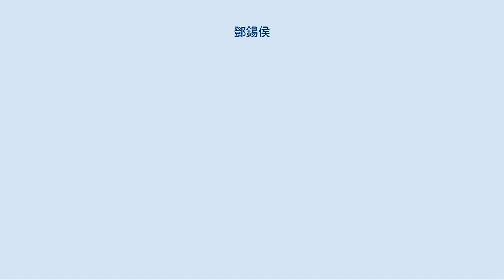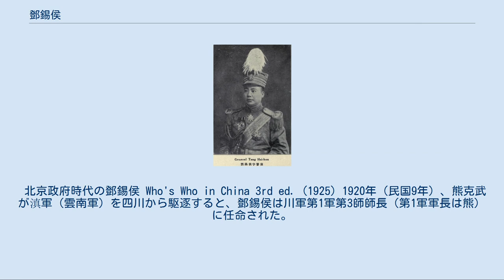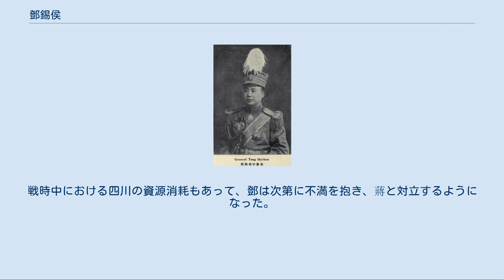鄧錫侯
鄧 錫侯（とう しゃくこう、1889年5月24日〈清光緒15年4月25日〉 - 1964年3月30日）は中華民国、中華人民共和国の軍人。
川軍（四川軍）の指揮官の1人で、北京政府、国民政府（国民革命軍）に属した。
字は晋康。
 製陶業の家庭に生まれる。
当初は学問を志したが、後に軍人を志望し、1906年（光緒32年）、成都陸軍小学堂第1期に入学した。
1909年（宣統元年）には南京第4陸軍中学堂に進学する。
翌年に四川鉄道保護運動が勃発すると、鄧錫侯は四川に戻り、川軍第4師師長劉存厚の軍に加わった。
 中華民国成立後も、鄧錫侯は引き続き劉存厚のもとで軍歴を重ねている。
1915年（民国4年）12月からの護国戦争（第三革命）では勇敢な戦いぶりで軍功をあげ、護国軍の蔡鍔から賞賛を受けている。
その後も劉に帰属し、1917年（民国6年）には旅長に昇進した。
しかし翌年2月に劉が熊克武に敗北して陝西省南部に撤退した際には、鄧は劉の北京政府寄りの政治姿勢に反発していたこともあって、これに従わなかった。
熊が川軍総司令になるとともに、鄧は第2師師長に任命された。
 北京政府時代の鄧錫侯 Who's Who in China 3rd ed. (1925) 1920年（民国9年）、熊克武が滇軍（雲南軍）を四川から駆逐すると、鄧錫侯は川軍第1軍第3師師長（第1軍軍長は熊）に任命された。
1922年（民国11年）、熊と第2軍軍長劉湘の戦い（一、二軍之戦）でも、鄧は熊を支持して劉を撃破した。
 しかし、新たに川軍総司令となった第3軍軍長劉成勲が他の川軍指揮官から権限剥奪を図ると、鄧錫侯や他の師長級の川軍指揮官は反発する。
1923年（民国12年）2月、鄧らは熊克武・劉成勲との戦いを開始した。
鄧らは同じ川軍指揮官の楊森と手を結び、さらに北京政府の支援を得て優位となる。
鄧は4月に成都を占領し、5月、劉成勲を総司令からの辞職に追い込んだ。
 1924年（民国13年）5月、北京政府により、楊森が四川督理、鄧錫侯が四川省長に任命された。
翌年2月、鄧は中央陸軍第30師師長に転じ、重慶に駐屯した。
しかし楊が次第に強大化して、四川統一の軍事行動を起こす。
鄧はこれに反発し、劉湘、袁祖銘（貴州軍）らと組んで楊を撃破した。
その後、今度は袁を四川から駆逐するために、楊と再び連合し、袁を撃破した。
 中国国民党が次第に優勢になると、鄧錫侯も他の川軍指揮官同様に転向する。
1926年（民国15年）冬に、国民革命軍第28軍軍長に任命された。
その後も続いた四川混戦の中では、鄧は劉湘、劉文輝に次ぐ第3位の勢力を擁したものの、戦局において主導権を握るまでには至らなかった。
1931年（民国20年）からの二劉之戦では、紆余曲折の末に、最後は劉湘を支持し、劉文輝を破っている。
 日中戦争（抗日戦争）が勃発すると、鄧錫侯は軍を率いて山西省に赴く。
第4集団軍総司令、第22集団軍総司令を歴任した。
この時、朱徳率いる八路軍と交流し、後々の鄧の政治行動に影響を与えることになる。
その後、第5戦区司令長官李宗仁のもとに移り、津浦鉄道の守備などを担当した。
 1938年（民国27年）1月に、劉湘が病死し、張群が後任の四川省政府主席となると、川軍指揮官は一斉に反発する。
張群は一時辞職させられたが、同年10月に鄧錫侯が川康綏靖主任に就任してからは次第に対立が緩和される。
蔣介石の省政府主席兼任時期などを経た1940年（民国29年）11月、張群は省政府主席にようやく着任した。
 日中戦争終結後は、鄧錫侯が川軍指揮官内のリーダー格と目されるようになる。
1946年（民国35年）には、張群の代理として四川省政府主席となる。
翌年に正式に同職に就いた。
しかし、国共内戦を進める蔣介石から兵糧供給等の後方支援を要求されるようになる。
戦時中における四川の資源消耗もあって、鄧は次第に不満を抱き、蔣と対立するようになった。
1948年（民国37年）3月には、鄧は省政府主席を辞職してしまった。
 その後鄧錫侯は、劉文輝、潘文華らと連合して反蔣介石活動を開始する。
ついに1949年（民国38年）12月9日に、中国共産党への帰順を宣言した（zh:彭縣起義）。
中華人民共和国では、西南軍政委員会副主席、四川省副省長、国防委員会委員、全国人民代表大会代表、中国国民党革命委員会（民革）中央委員などを歴任した...